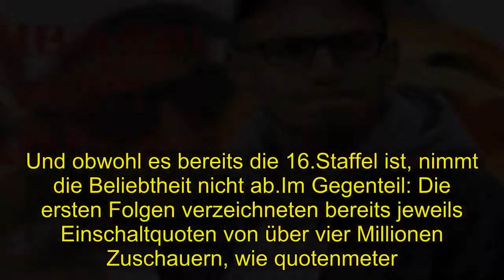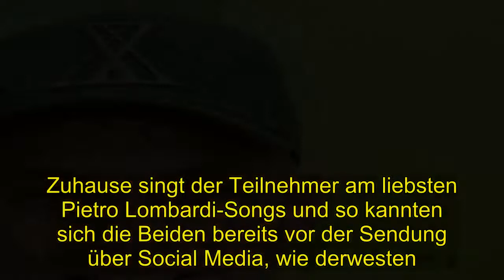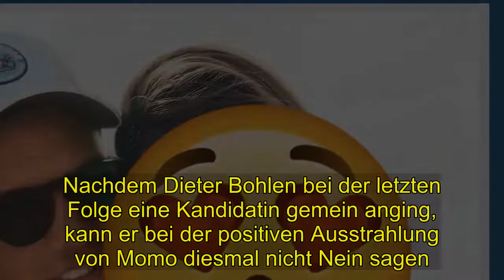Hot | DSDS: Pietro Lombardi kehrt zurück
Die deutsche Casting-Show DSDS läuft seit 2002 bei RTL.Dieses Jahr ist Sänger Pietro Lombardi als Juror dabei. Ein Kandidat der Show hat es ihm besonders angetan.DSDS - Deutschland sucht den Superstar (DSDS) begeistert die TV-Zuschauer in diesem Jahr mit Pietro Lombardi in der Jury. Seit dem 5.Januar läuft die neue Staffel der beliebten TV-Show wieder im RTL.Es ist bereits die 16. Sendung.2002 startete die Casting-Show zum ersten Mal, bereits mit Dieter Bohlen in der Jury. Seitdem wird die Show jährlich mit dem Pop-Titan als Chef-Juror ausgestrahlt.Basierend auf dem Konzept der britischen Sendung „Pop Idol“ werden durch Bewerbungen und deutschlandweite Castings Kandidaten für die Talentshow gesucht. Die Teilnehmer stellen sich anschließend in mehreren Runden, den sogenannten Recalls, der meist vierköpfigen Jury. Entscheidend ist sowohl ihr Gesang, als auch ihr Auftreten.Pietro Lombardi, der DSDS gewann, konnte mit seiner hauptsächlich mit seiner witzigen Art punkten, sein Gesangstalent war nicht das Beste. Nach der Qualifikationsrunde bei DSDS sind in der Mottoshow die Zuschauer gefragt. Die Teilnehmer treten dort zu verschiedenen Themen, wie „Lieblingssongs“ oder „Alt und Neu“, gegeneinander an. Im Anschluss entscheidet das Publikum, wer den Einzug in die nächste Runde verdient hat. Der Sieger der TV-Sendung erhält einen Plattenvertrag und seit 2018 eine Siegerprämie von 100. 000 Euro.Der Betrag wurde nach der 14.Staffel herabgestuft.Im Laufe der sechzehn DSDS-Staffeln hat die Show dabei schon viele bekannte Gesichter gesehen - nicht nur Pietro Lombardi. Sowohl als Jury-Mitglieder als auch als Moderatoren holte Dieter Bohlen einige Prominente mit ins Boot. So startete die Show 2002 mit der schweizerisch-italienische Moderatorin und Sängerin Michelle Hunziker in der Moderation. Einige Staffeln später saß unter anderem Bruce Darnell, Choreograf und Model, auf einem der Jury-Plätze. Der US-Amerikaner wirkte später bei der Casting-Show GNTM und dem Supertalent ebenfalls in der Jury mit. 2013 zählten zudem gleich zwei Jungs von Tokio Hotel zur Bohlen-Crew.Die Zwillingsbrüder Bill und Tom Kaulitz bewerteten in der zehnten Staffel die Talente. Außerdem durften sich der Rapper Kay One, DJ Antoine und YouTuberin und Sängerin Shirin David zu den Jury-Mitgliedern zählen. Auch einige der Finalisten und Sieger gelten heute als Prominente Deutschlands.Alexander Klaws, der Sieger der ersten Show im Jahr 2002, ist nun ein berühmter Musical-Darsteller. Der vor Kurzem verschwundene Daniel Küblböck nahm ebenfalls an der ersten Staffel teil und schaffte es bis ins Finale. Später wurde er als deutscher Sänger bekannt.Auch Schlagerstar Beatrice Egli begann ihre Karriere bei DSDS und gewann die zehnte Staffel, bevor sie berühmt wurde. Der deutsche Pop-Sänger Pietro Lombardi nahm 2011 an der Talentshow teil.Gemeinsam mit Sarah Lombardi erreichte er das Finale und gewann dort gegen seine zukünftige Frau. So gibt es dieses Jahr ein Comeback in der Casting-Show „Deutschla